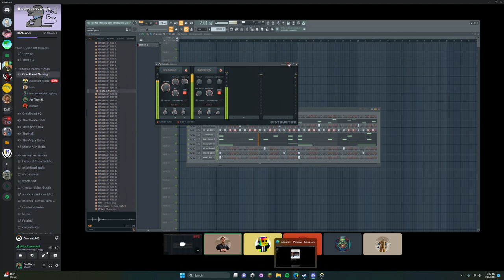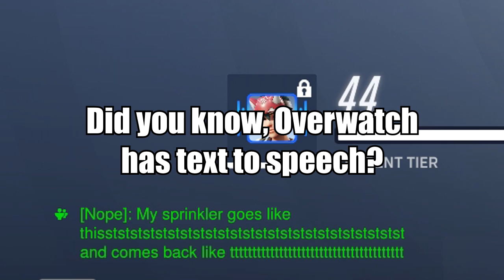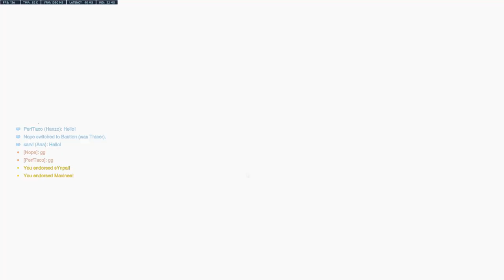trash_18.mp4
-PerfTaco